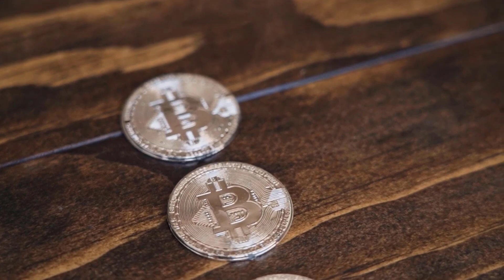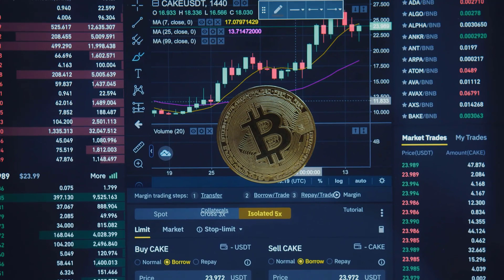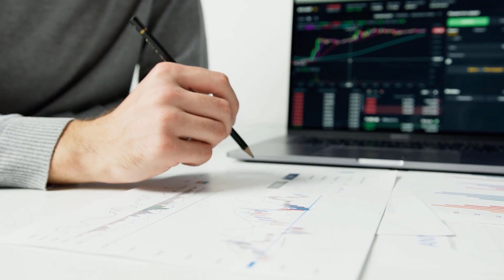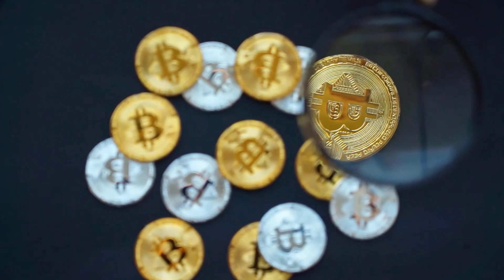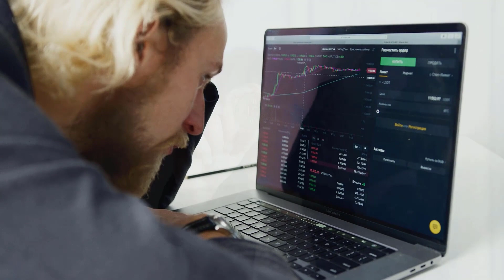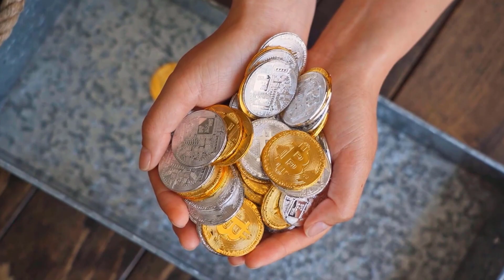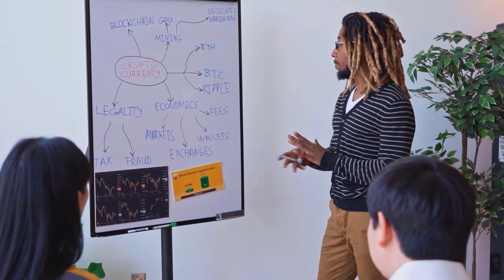BCH WILL SKYROCKET AFTER THIS DATE?? - BITCOIN CASH PRICE PREDICTION & ANALYSES